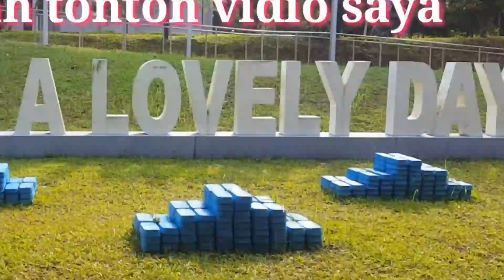BALIK DARI KEBUN MANDI DULU DI KALI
hari ini kekebun cari jahe pokak dan pakis gaes